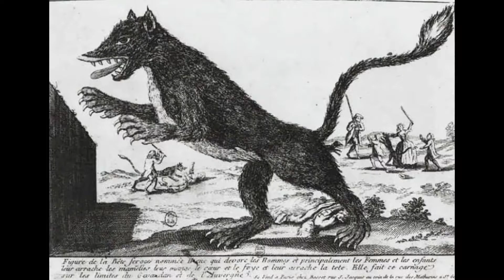Lists Of The Odd Channel Introduction Video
An introduction to the channel.